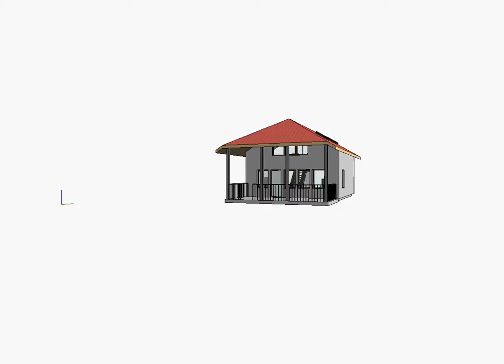Vakantiehuisje AVG Walkthrough 2